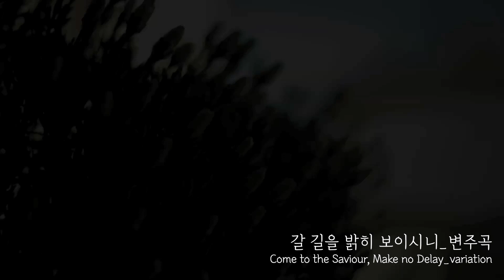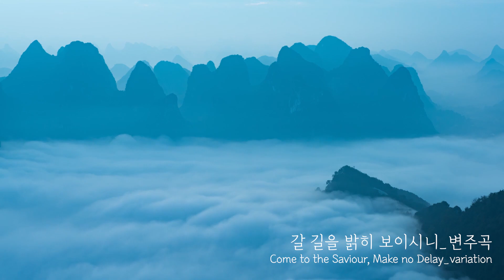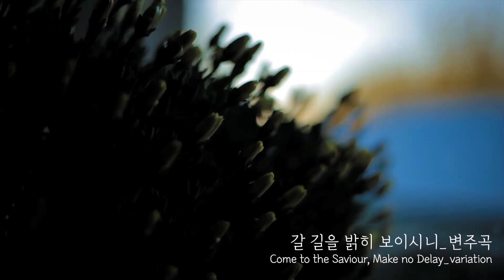갈 길을 밝히 보이시니_변주곡 (Come to the Saviour, Make no Delay_variation)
하나님은 너를 눈여겨 보며
너의 조언자가 되어 주신다
(시편 32:8)

God will counsel you and watch over you.
(Psalm 32:8)